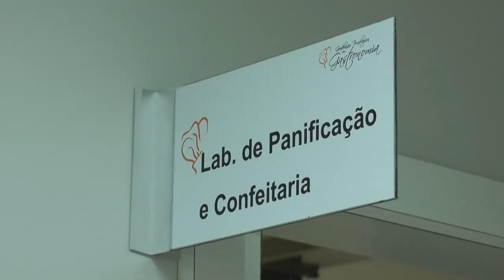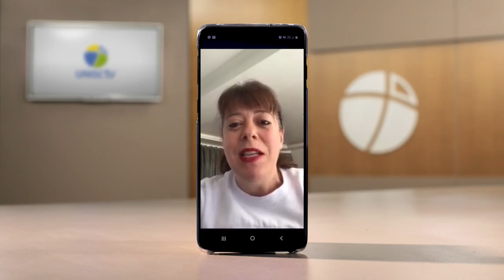Parceria entre a Unisc e a Rede Criança vai ofertar diversas capacitações e treinamentos